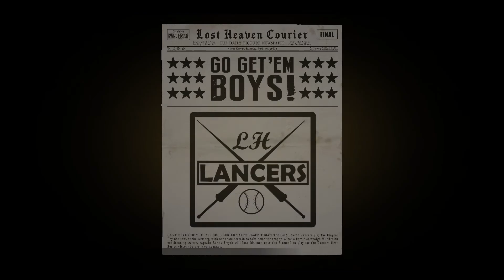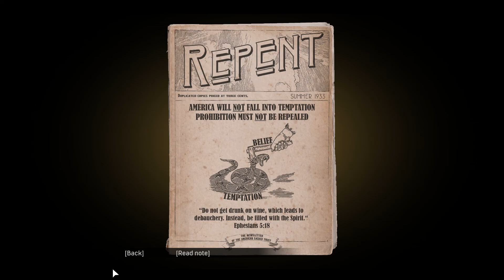MAFIA DEFINITIVE EDITION - Walkthrough Part 5 - PC 1080p (No Commentary)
Mafia: Definitive Edition is a faithful, expanded remake inspired by the iconic 2002 original, now with gorgeous 4K visuals and enhanced gameplay.

Pc Configuration:
Case : Thermaltake Versa H22.
Motherboard: ASRock Z97 Anniversary
Video Card : Nvidia GeForce GTX 1660 TI OC 6 GB.
Memory Ram: HyperX Fury 4x4 gb DDr3 1600 Mhz.
Processor: Intel Intel® Core™ i7-4770K Processor
HDD: WDC - 2TB.
Keyboard : Steelseries Apex M750 TKL.
Mouse: Steelseries Rival 3.
Headset: Steelseries Arctis Pro Wired + GAMEDAC.